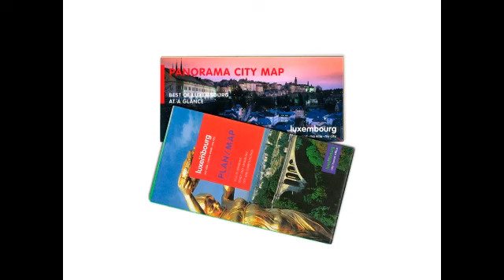luxembourg city tourist office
The Luxembourg City Tourist Office proudly presents its new corporate identity -- made by binsfeld. The agency has created a completely new visual image for the LCTO, consisting of a city tourist office logo and a logo representing the destination "City of Luxembourg". In addition to that, Michel Geimer, a Luxembourgish artist has created Luxembourg-specific illustrations for promotional items and gadgets. The new look will be fully implemented during the following weeks and months on all letterheads, signs and banners of the LCTO, the web site as well as numerous publications and souvenirs.